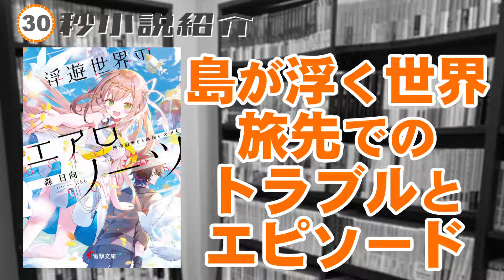【30秒動画】浮遊世界のエアロノーツ 飛空船乗りと風使いの少女【ラノベ】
30秒で伝える「おすすめ本」目録344冊目。
森日向先生／にもし先生『浮遊世界のエアロノーツ 飛空船乗りと風使いの少女』電撃文庫
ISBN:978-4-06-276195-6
30秒小説動画リスト
素材は下記からお借りしております。
BGM
MusMus様
書影・書誌データ
版元ドットコム様

初めまして、皆様ご存じ。書三代（ショミダイ）ガクトです。
小説が大好きな猫でして、読書感想会配信を中心に活動をしております。
なにとぞよろしくお願いいたします～。